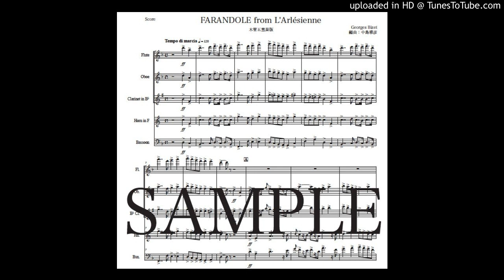「ファランドール〜アルルの女」木管五重奏版（編曲：中島雅彦）